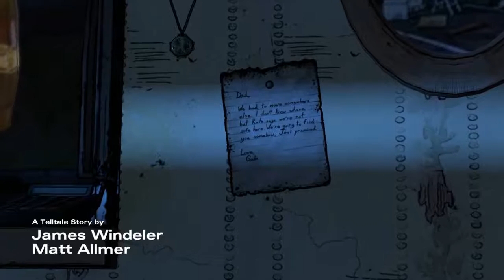Telltale's The Walking Dead S3 - Into The New Fronteir - Above The Law - #1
Into the hornet's nest, we go

Jump over to Black Ribbon Reviews on Wordpress and Blogger for awesome word stuffs on the latest games, movies and music! (Links below)

But while you wait, leave me a comment on what you enjoyed, anything I could improve on or general banter!